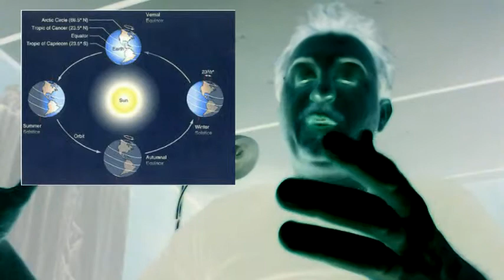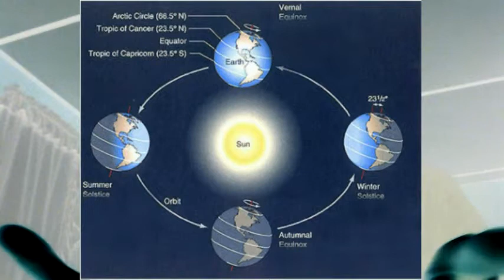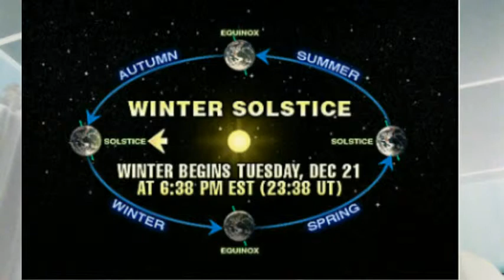Stupid American Holidays 11